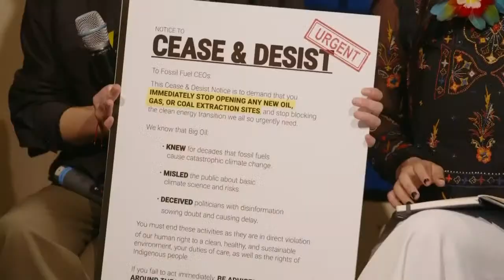Treating the climate crisis like a crisis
A conversation on rapidly accelerating the clean energy transition.

Joining CNBC's Steve Sedgwick are:
1. Greta Thunberg, Swedish climate justice activist
2. Helena Gualinga, Indigenous Ecuadorian environmental and human rights activist
3. Vanessa Nakate, Ugandan climate justice activist and UNICEF Goodwill Ambassador
4. Luisa Neubauer, German climate activist and founder of Fridays for Future Germany
5. Fatih Birol, Executive Director, International Energy Agency